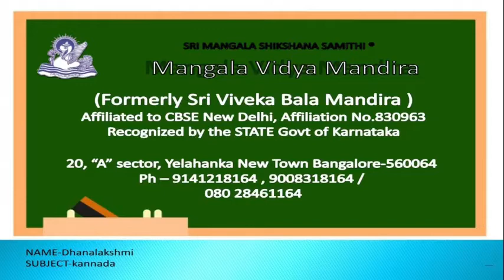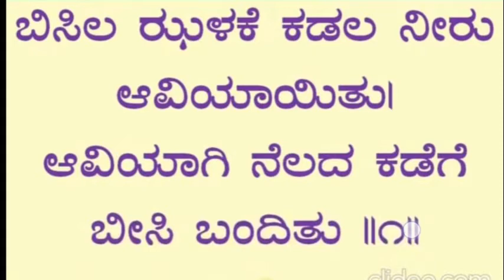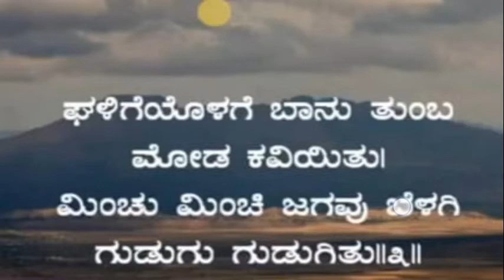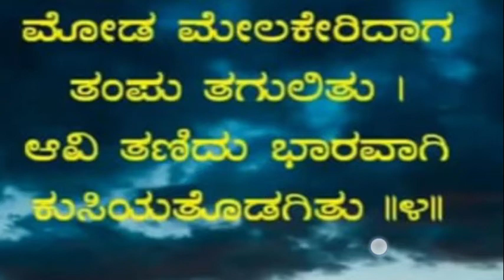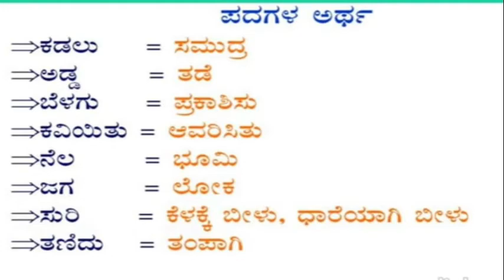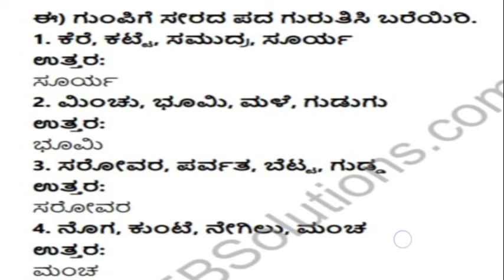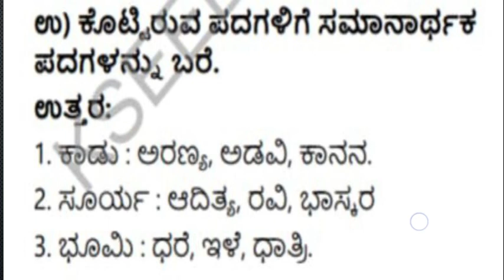CBSE - 4th std Kannada Lesson - 4 Male poem .